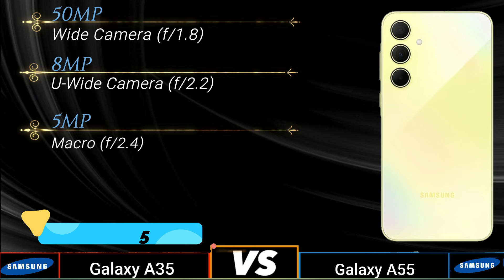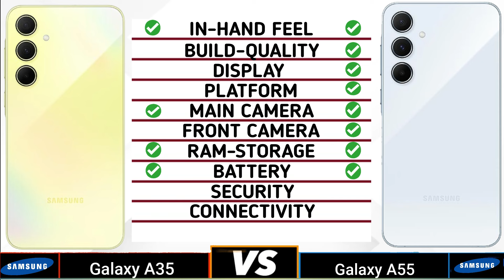Samsung Galaxy A35 Vs Samsung Galaxy A55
In This video We Are Going To Compare Samsung Galaxy A35 Vs Samsung Galaxy A55 Specifications and Find Out Which Is Best. Samsung Galaxy A35 Vs Samsung Galaxy A55 🔴 Subscribe For More Latest Smartphone Comparison Videos Just Like This Samsung Galaxy A35 Vs Samsung Galaxy A55 Specification Will Be Compared and Find Which Is Better In Terms Of Camera, Performance, Battery, Design, Storage and So On.

Timecodes
0:00 - intro
0:04 - In Hand Feel
0:15 - Built Quality
0:30 - Display
1:01 - Platform
1:24 - Ram & Storage
1:39 - Front Camera
1:45 - Main Camera
2:10 - Battery
2:22 - Security
2:29 - Connectivity
3:07 - Price
3:14 - Final Results